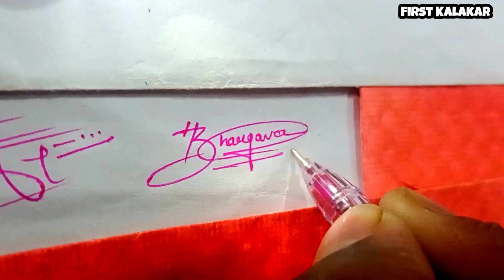Sign your signature .. Bhargava | Most stylish signature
YOUR QUERIES.

Signature
design
sign
art
autograph calligraphy
handwriting
billinioare signature
logo
sign maker
signature tricks
signature tips
how to signature your name
how to make a beautiful signatur
How to write your own signature
signature
how to make your own signature
signature style
a signature
how to signature
how to do signature
A letter signature style
A name signature style
signature styles
signature of my name Y
Letter A signature style
Letter Y signature styles
top 10 signature style
top 10 signature style of my name Y
top 10 signature style of letter Y
top 10 signature style of name Y
Y letter signature design